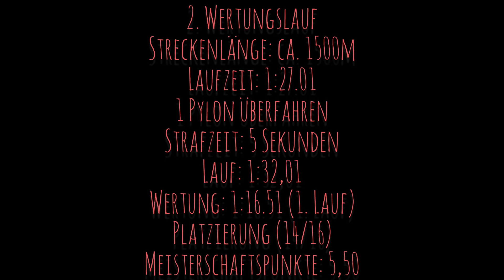7. Flugplatzslalom des RST Mittelfranken - 2. Wertungslauf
7. Flugplatzslalom
des RST Mittelfranken im NAVC
Deutsche Amateur Slalom Meisterschaft
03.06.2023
Flugplatz Speichersdorf
Streckenlänge: ca. 1500m
Fahrer: Sebastiano La Rosa
Fahrzeug: Mitsubishi Colt GLi, 1298ccm, 75PS
2. Wertungslauf
Gruppe 2, Klasse 9
Laufzeit: 1:27.01
1 Pylon überfahren
Strafzeit: 5 Sekunden
Lauf: 1:32,01
Wertung: 1:16.51 (1. Lauf)
Platzierung (14/16)
Meisterschaftspunkte: 5,50

Kamera: GoPro Hero 3
GPS Capture: Harry's Laptimer
Videoschnitt: Garmin VIRB Edit / YouCut Video Editor